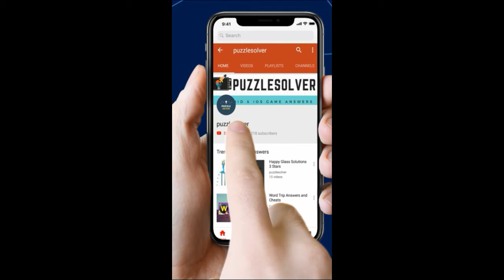Word Search Pro Ohio Cities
Word Search Pro Ohio Cities  Level Answers here

This Video Contains Unicorn Category Puzzle 644 - Ohio Cities